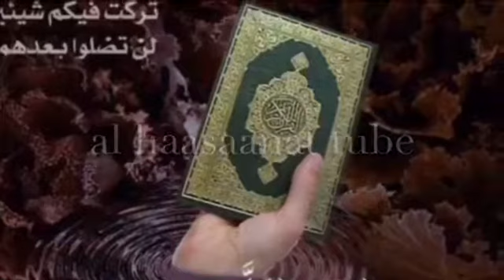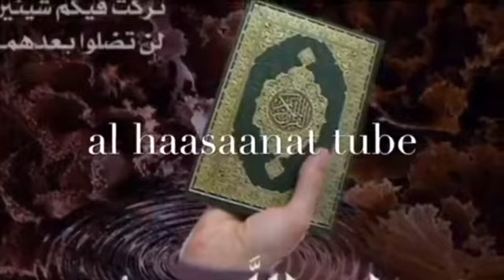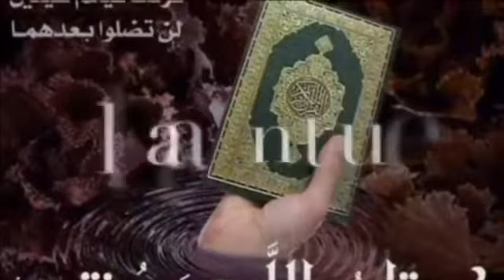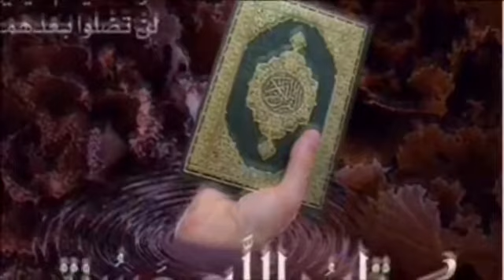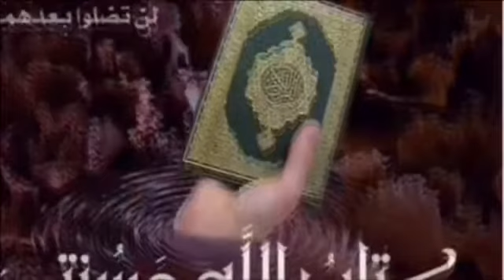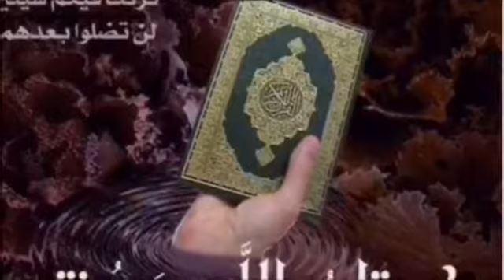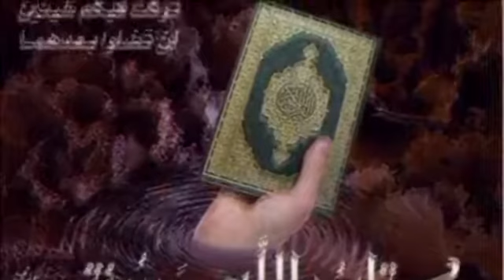Sheikh Mohammad Waadoo Tafsira Qurana Ar-Ra'ad 4-11 Hiikkaa Quraana kabajamaa afaan oromo 197